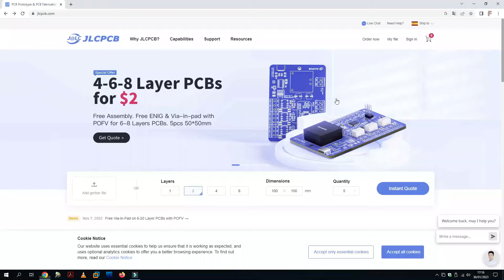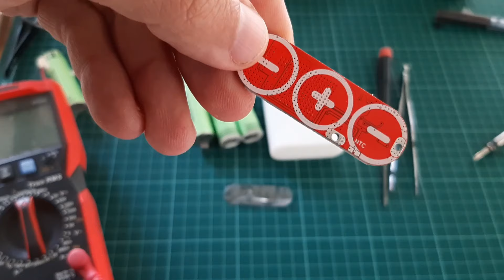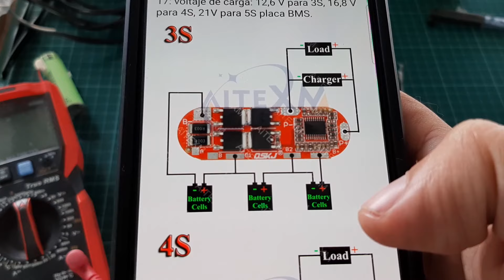BATERIA DE LITIO CASERA 12V 3S CON BMS Y CONTROL DE CARGA🔋⚡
Hola, en este vídeo muestro paso a paso como hacer una pequeña batería de litio tipo 3S muy compacta en la que podremos ver su estado de carga en cada momento de manera fácil. También gracias al BMS queda protegida su carga siendo esta tipo balanceada, y además controlada por temperatura para máxima seguridad.

Algo a tener en cuenta que no dije en el video, es que la impresión 3D tipo natural, bajo la luz solar o ultravioleta tiende a amarillear con el tiempo, a mi no me importa pero si a vosotros sí, podéis da una mano de pintura de espray de vuestro color favorito.

Pantalla controladora de carga

Si te gustó el vídeo dale a like, suscríbiete, comparte y no te olvides de clicar el icono de la campanita que se encuentra junto al botón de suscripción, un saludo!